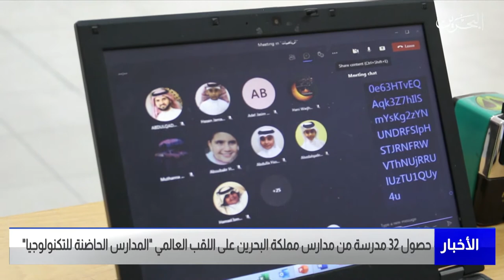مركز الأخبار : حصول 32 مدرسة من مدارس مملكة البحرين على اللقب العالمي المدارس الحاضنة للتكنولوجيا